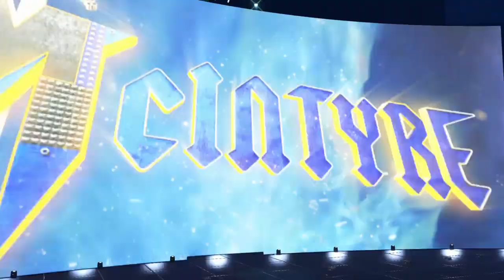WWE 2K23 John Cena vs Roman Reigns vs Brock Lesnar vs Edge vs Drew McIntyre!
6'0" John Cena vs 6'3" Roman Reigns vs 6'3" Brock Lesnar vs 6'5" Edge vs 6'7" Drew McIntyre!